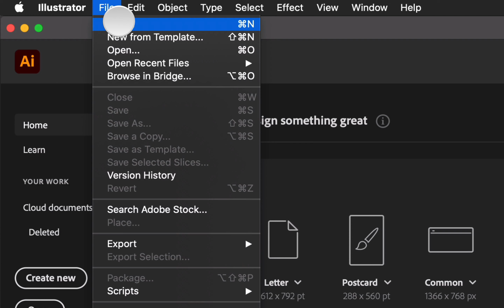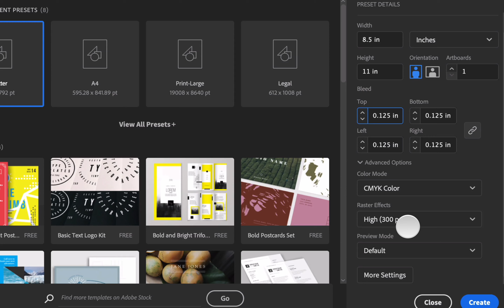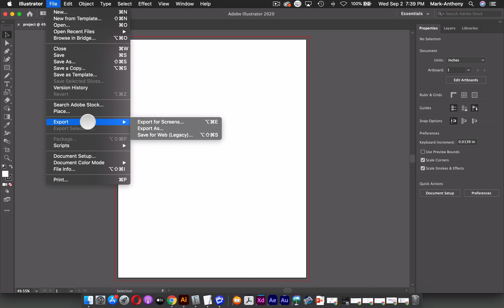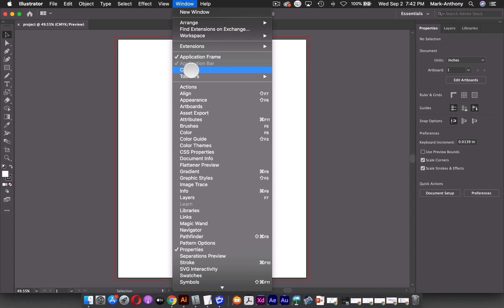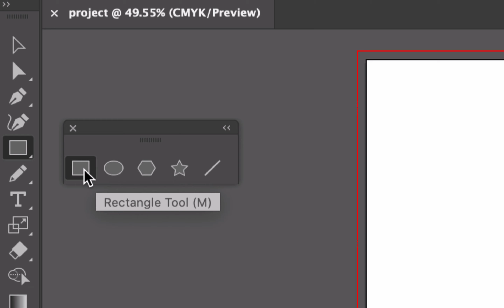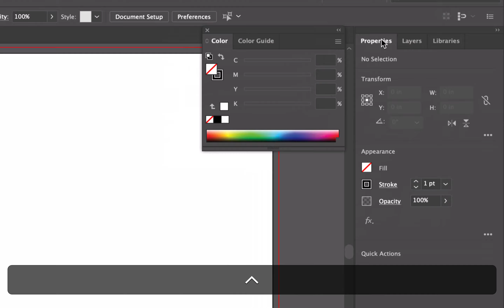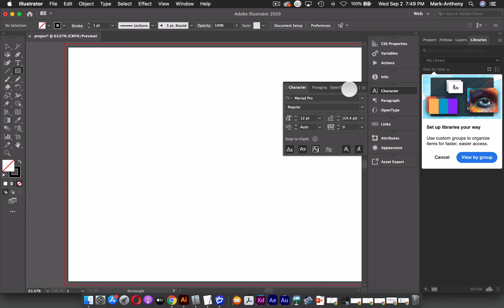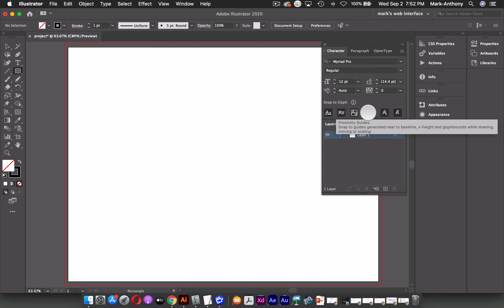Getting Started with Adobe Illustrator: The Workspace.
In this video, we'll take a look at the workspace of Adobe Illustrator, including setting up documents, menus, and panels.

*This video is part of a series of introductory lessons for my graphic design students. Some lessons were delivered in a blended format. ie: remote-online & in-person.